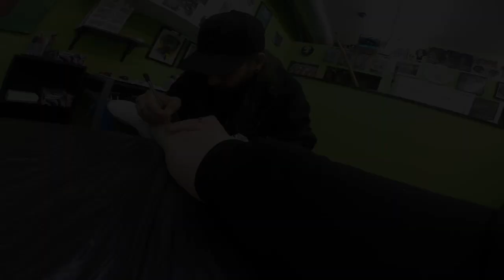Niagara Ink Tattoo by Henry Janzen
This video is about Niagara Ink Tattoo by Henry Janzen